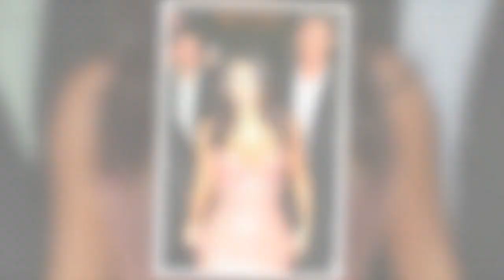Meghan Markle has 'hired Kim Kardashian's former elite bodyguard'